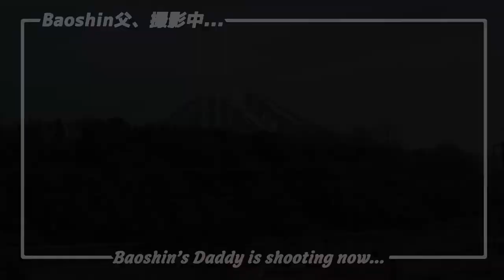【大山・春の山陰路！】鳥取県日野町まで爽快ドライブ！《家族で鳥取旅行#4》/【Refresh blue！】Driving to Hino town by car!《Tottori travel #4》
『【春の山陰路！】霊峰大山見ながら鳥取県日野町まで爽快ドライブ！《家族で鳥取旅行#4》』です。

※ 今回の動画に目次はございせん。
　申し訳ございませんが、ご了承ください。
　いつでもご意見・ご感想をお寄せいただければ幸いです。

This time,
I'll show you the vehicle-mounted video from Kotoura town to Hino town, both in Tottori. The condition of shooting was so good because it was spreading the nice blue sky.
Mt.Daisen where is the highest moutain of Chugoku region in Japan was very beutiful, also othet landscape is awesome, so we could drive leisurely.